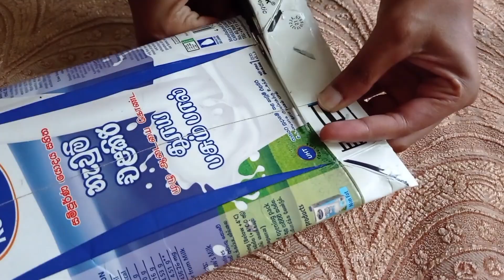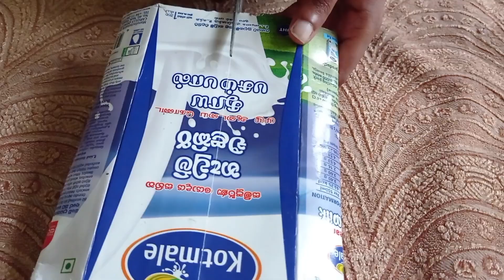I love this purse; how I made this purse using milk carton; You don't need to waste your money: DIY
Save your money: cool DIY purse making idea from milk carton
@SimpleEverydayMom @PlaayGammer @easycraftsdiy168 @LoveCraftStudio @Craftyworld1043 @craftyideas6228 @craftyideas1941 @Shortswin25 @DeAstheticWonders @cutecraftworld3961 @cutecraftsbysreya8234 @C3 Cute crafty corner @cutecraftyanvee5201 @crafttalent9467 @funcrafttale4844 @crafttales2231 @crafttalent86 @craftandarttalent2864 @cccreationsbyhidaya8716